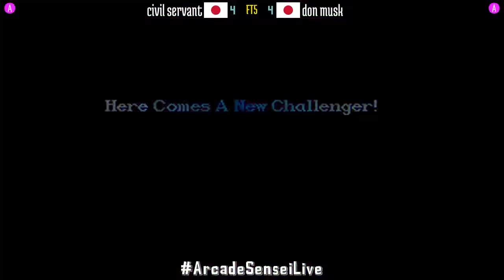FT5 @ssf2xjr1: civil servant (JP) vs don musk (JP) [Super SF II X ssf2x ssf2 Fightcade] Feb 26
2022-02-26: civil servant (JP) vs don musk (JP) [FT5 @ Super Street Fighter II X GMC @ Fightcade]